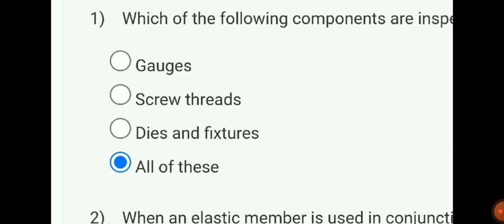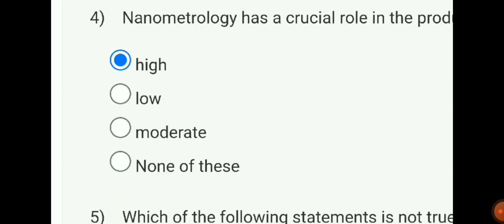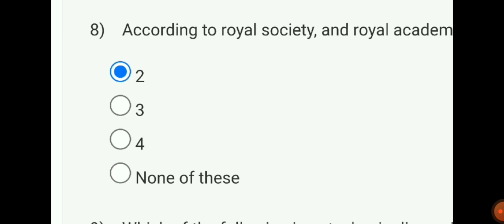Engineering Metrology | Week 8 Quiz | Assignment 8 Solution | NPTEL 2022 | SWAYAM